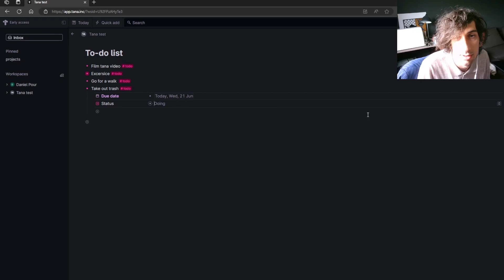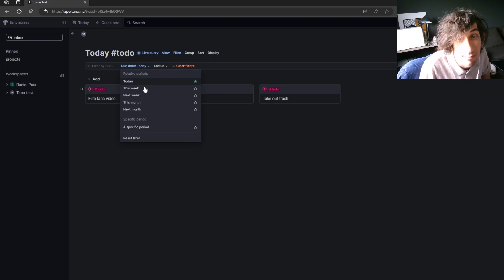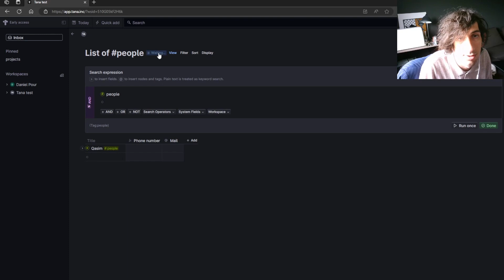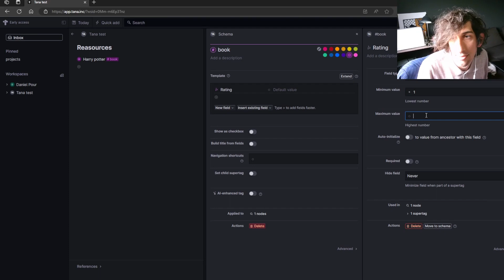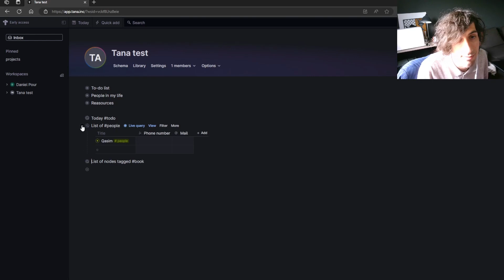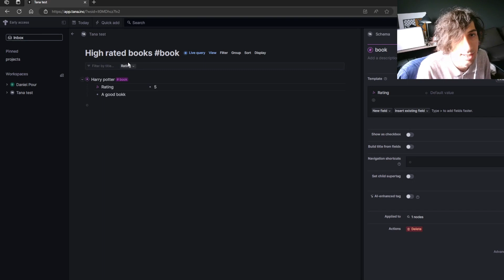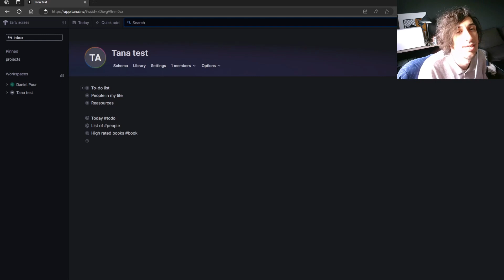Tana a new note taking app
Tana is a new note taking app and pkm tool that has gained a lot of traction. Tana is an outliner app like roam or logseq, but is it better?